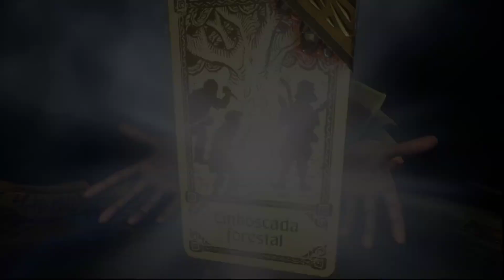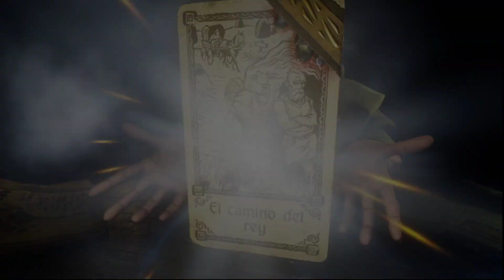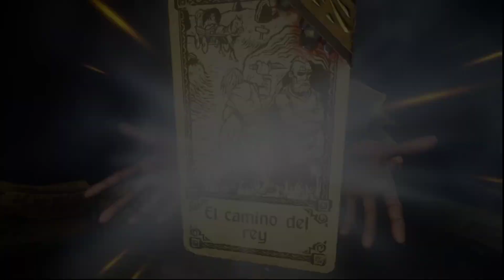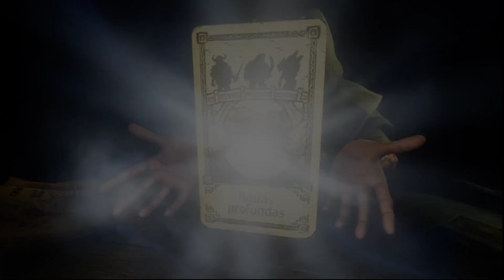Hand of Fate 2 - Gameplay Español - #1 - Probamos el juego gratis de la Epic Store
¡Un nuevo héroe surge para desafiar al repartidor en Hand of Fate 2! Domina un juego de mesa vivo y lleno de misiones que se pueden volver a jugar una y otra vez. Desbloquea nuevas cartas, construye tu aventura y derrota a tus enemigos en brutales combates en tiempo real.